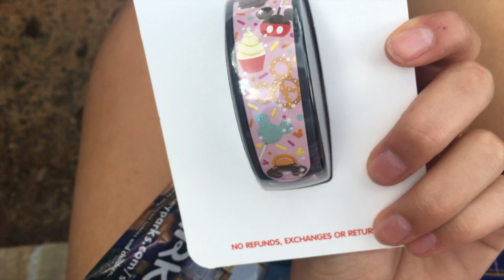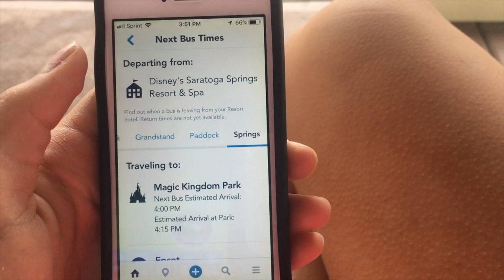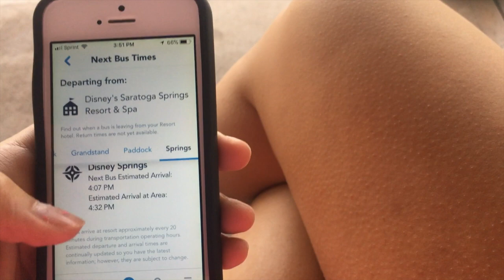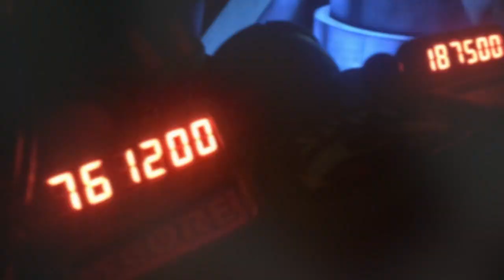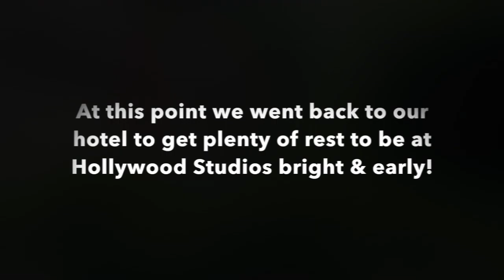A Tour Of Saratoga Springs At Disney World + New Mobile App Features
Here is our first vlog from Toy Story Land opening weekend! Come explore Donald's Dino Bash, Disney's Saratoga Springs Resort & Spa, and Magic Kingdom. We also explain the new bus times feature for Disney Resort guests on the Disney World App!

Our Etsy